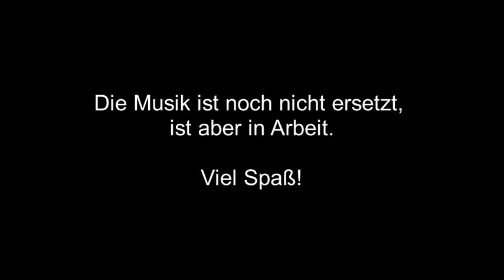Texturen eingesetzt - Yokos Texturen in Friday Night Funkin' I Binary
Mein Bruder und ich arbeiten an einer Mod für Friday Night Funkin', wobei ich für die Texturen zuständig bin.
Diese Mod wollen wir später für alle zugänglich machen, doch bis dahin ist es noch ein weiter Weg, dennoch hier schon mal ein Sneak Peek auf die Texturen für euch!

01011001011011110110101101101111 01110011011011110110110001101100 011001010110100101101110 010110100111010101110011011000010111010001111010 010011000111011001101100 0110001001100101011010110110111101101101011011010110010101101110

Song 1:  MBB - Good Vibes

                       ICH HABE DARAN KEINE RECHTE )

Meine Socialmedias:

                     Binary_friendsonly
Wattpad:     Just_Bina
MSP:           sabina1510
Tellonym:   Binary_Tell